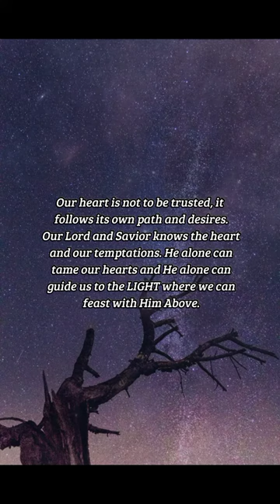BIBLE VERSE OF THE DAY - November 17, 2022 | night prayer | Your Daily Dose of God's Word.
The heart is deceitful above all things, and desperately wicked: who can know it? I the LORD search the heart, I try the reins, even to give every man according to his ways, and according to the fruit of his doings.
-Jeremiah 17:9-10

Inspiration:
Our heart is not to be trusted, it follows its own path and desires. Our Lord and Savior knows the heart and our temptations. He alone can tame our hearts and He alone can guide us to the LIGHT where we can feast with Him Above.

Prayer:
Lord, deliver me from temptation to thy bosom and bounty. Lord, control my desires. I love You Lord my God. For it is Your mercy that allows me to live the great life I live. Life is good. Life is God. Amen.

us